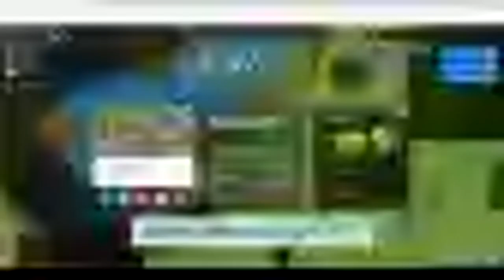Doing challenges in surviv.io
Doing stupid challenges in surviv.io and failing miserably